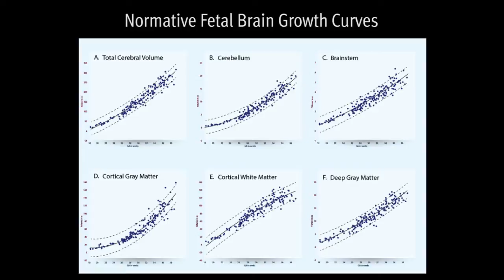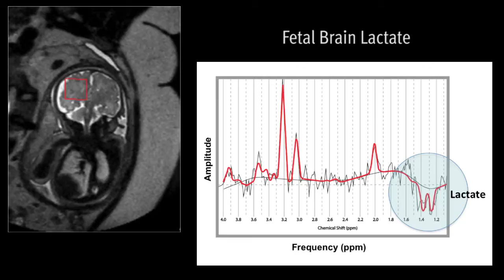Frontiers of Human Fetal Brain Imaging in Health and Disease Risk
Dr. Catherine Limperopoulos discusses new research in fetal brain imaging.